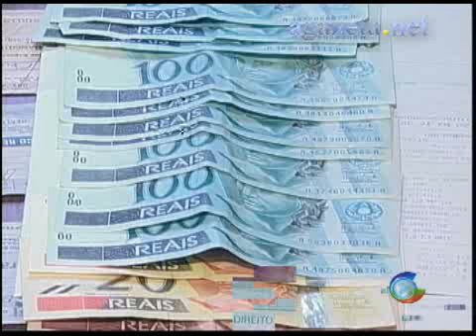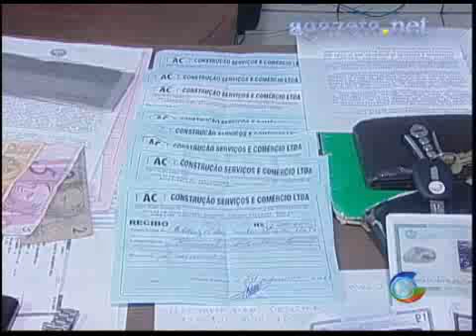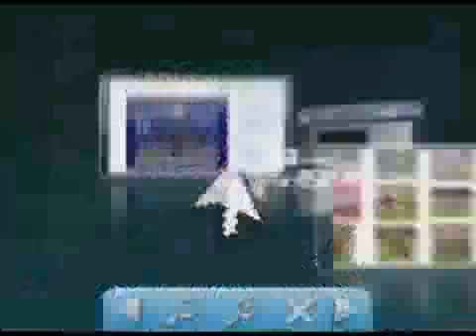Flagrante na quarta regional